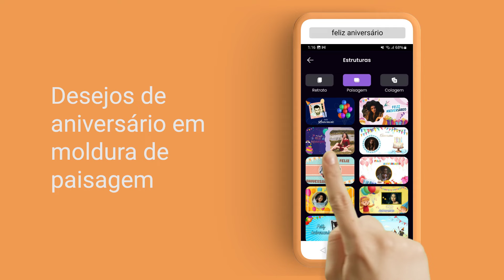Editor de molduras de fotos de feliz aniversário com recursos como vídeos, fotos e muito mais - PT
Recursos incríveis do Birthday Photo Frame Maker:

- Crie facilmente uma linda moldura para fotos de aniversário!
- A foto selecionada é colocada automaticamente no lugar
- Crie editores de molduras para fotos de desejos de aniversário nos formatos retrato e paisagem com recursos rápidos e práticos!
- Escolha um fundo incrível - Birthday Photo Editor
- Escolha várias imagens e selecione um fundo fantástico para criar uma colagem de aniversário
- Use ótimos efeitos no aplicativo Feliz Aniversário
- Melhor criador de citações de aniversário
- Desejo de adesivos de bolo de feliz aniversário
- Criador de cartões de felicitações de feliz aniversário
- O Birthday Video Maker com a música também é o melhor recurso do editor de quadros de feliz aniversário.